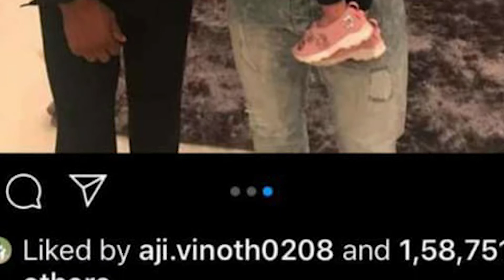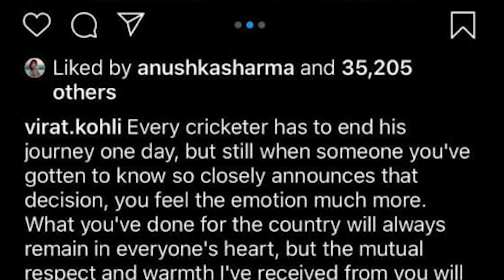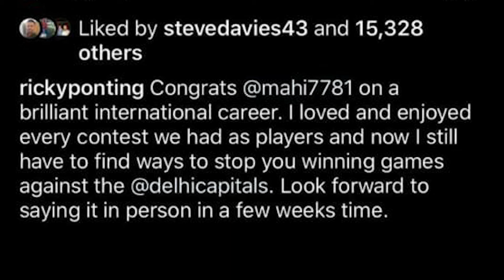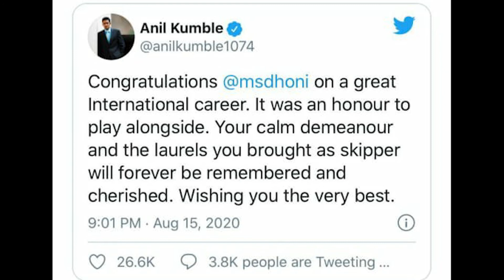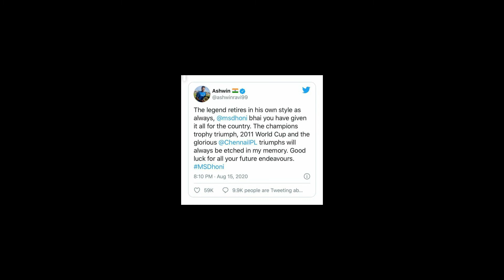10 cricket Players tweet about MS Dhoni's retirement | old and current players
10 cricket Players tweet about MS Dhoni's retirement | old and current players